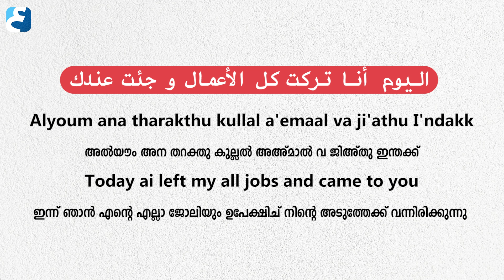ഉത്റുക് യാ അഖീ | അറബി സംസാര ഭാഷ എളുപ്പത്തിൽ പഠിക്കാം | Saeed Areekode | Arabic Uni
ജോയിൻ ചെയ്യൂ ARABIC UNI യുടെ വാട്സാപ്പ് - സൂം കോഴ്സിലേക്ക്...
എല്ലാ ആഴ്ചകളിലും പുതിയ ബാച്ചുകൾ...

ADMISSON എടുക്കുവാനായി താഴെ നമ്പറിൽ ബന്ധപ്പെടൂ / ലിങ്കിൽ ക്ലിക്ക് ചെയ്യൂ ...👇👇👇
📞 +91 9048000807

FREE SPOKEN ARABIC TRAINING WEBINAR IN ZOOM :

എല്ലാ വെള്ളിയാഴ്ചകളിലും രണ്ട് സെഷൻ ആയി നടക്കുന്നു.

അറബി സംസാര ഭാഷ പഠിപ്പിച്ചു പരിശീലിപ്പിക്കുന്നു...